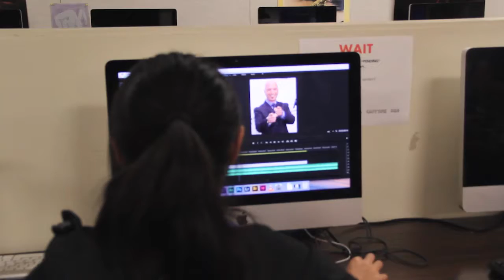BBN Secrets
Created, edited and filmed by Cathy, Delaney and Jenny